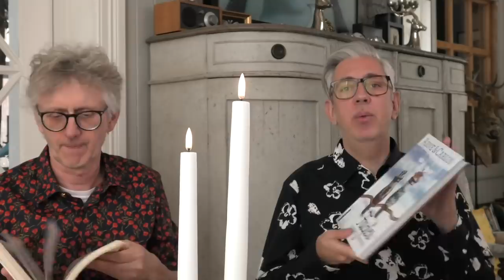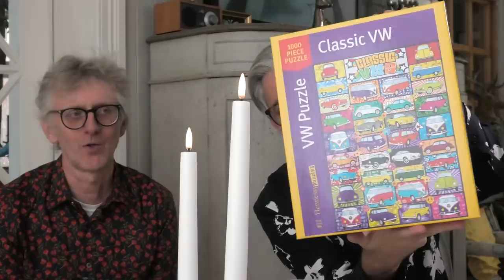The Future of Our Podcast: SIT and KNIT for a BIT with ( ARNE & CARLOS )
Hi everyone!

Today we are back with a SIT and Knit for a Bit Special!

Today's podcast is a special episode where we recap everything that has happened here since Christmas, and we announce and discuss our decision about the future of our podcast.

You know the drill! Sit back and maybe knit or not Knit, but sit for a Bit because its Sit and Knit for a Bit time.

ARNE & CARLOS

  arnecarlos